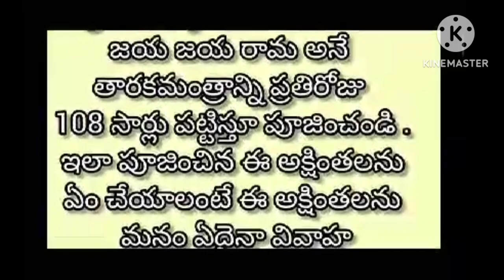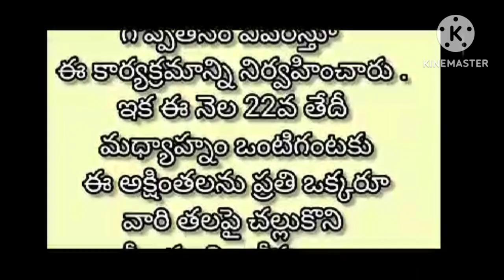అయోధ్య నుంచి అక్షంతలు వచ్చాయా వెంటనే ఇలా చేయండి.